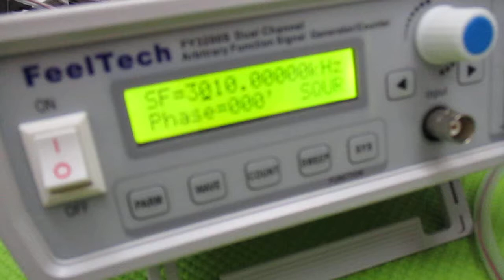オリジナル超音波実験（メガヘルツの超音波発振制御プローブ） ultrasonic-labo